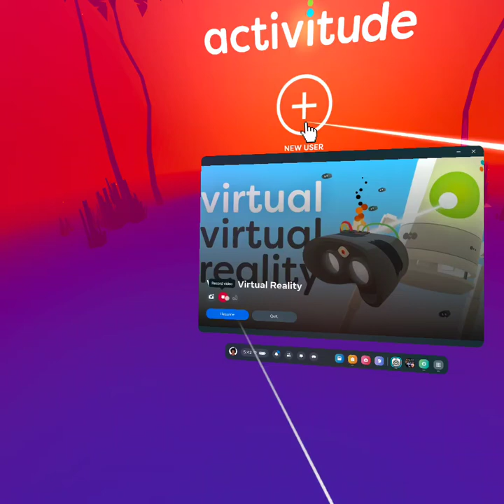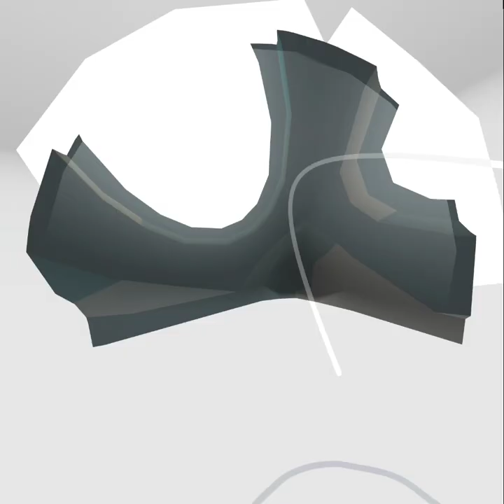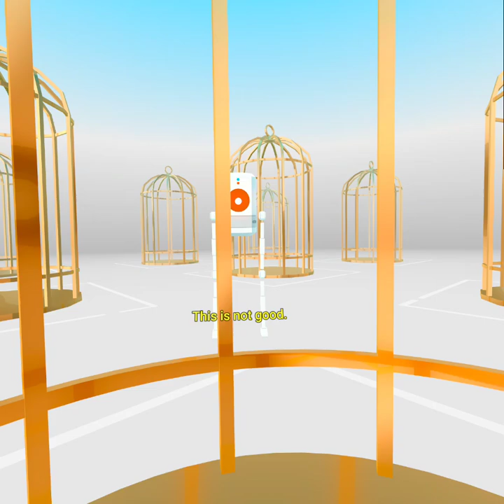Double VR!? - Virtual Virtual Reality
Had to end early for dinner